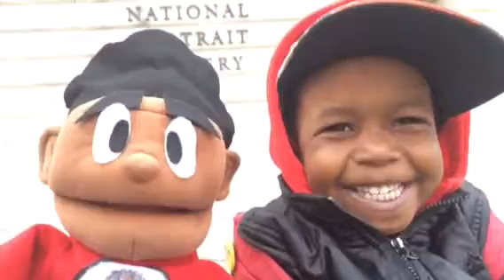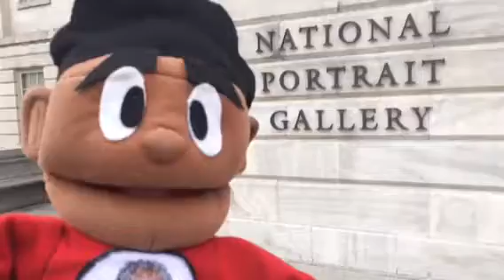Welcome to Chinatown!!!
Patches and Malcolm X journey to Washington, DC and visit the National Portrait Gallery Museum!

• PatchesThePuppet does book readings and sing-a-longs for Birthday Parties and is also available for Community/Daycare Centers & Elementary Schools in and around the DMV!!